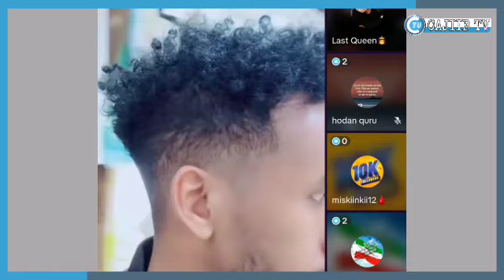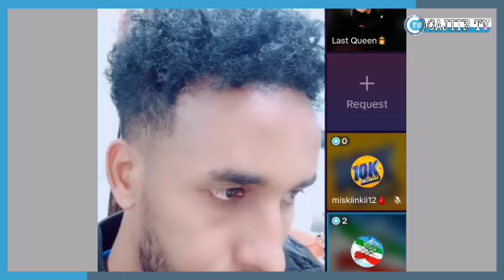abdifatah oo kahadley xaqiqada isku lawashadoda mss uunsi sixun ugaliy